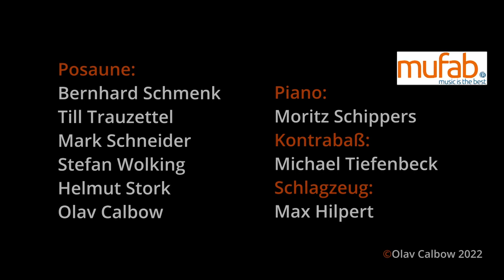Lazy Basie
Lazy Basie - Dietmar Kruse
Es spielt das Posaunenensemble der Mufab Aachen und eine Rhythmusgruppe anlässlich der International Trombone Week 2022.

Posaune
Bernhard Schmenk
Till Trauzettel
Mark Schneider
Stefan Wolking
Helmut Stork
Olav Calbow

Klavier
Moritz Schippers

Kontrabass
Michael Tiefenbeck

Schlagzeug
Max Hilpert

Noten erhältlich in der IPV Trombone Collection bei der edition crescendo brass